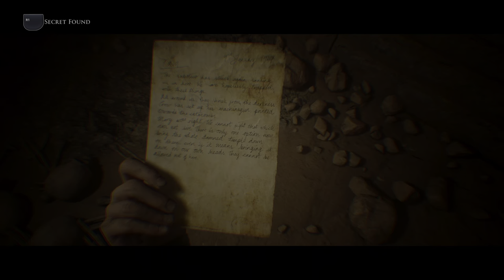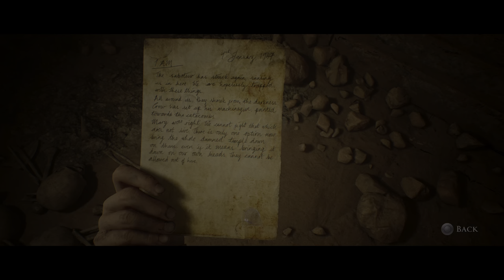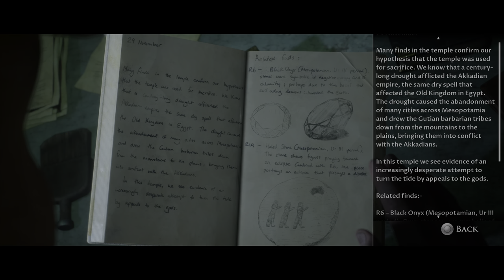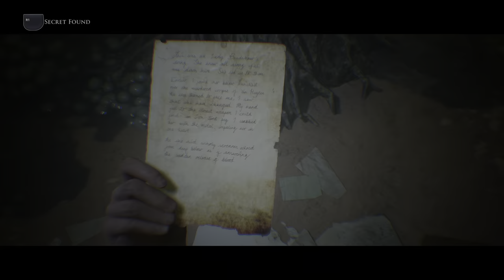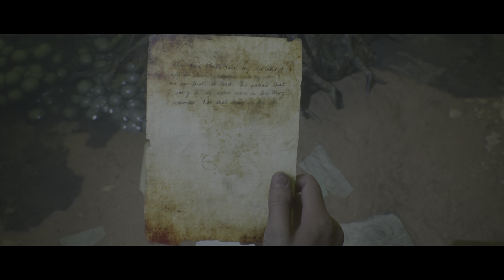House of Ashes - Heart decisions - part 6